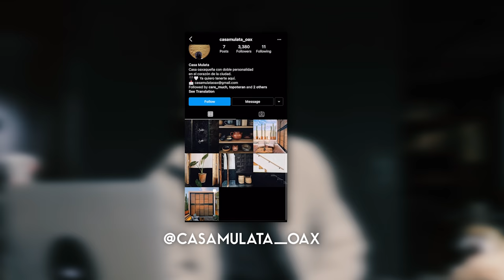Me ganó la cuarentena :(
A veces se gana, a veces se pierde...

xx